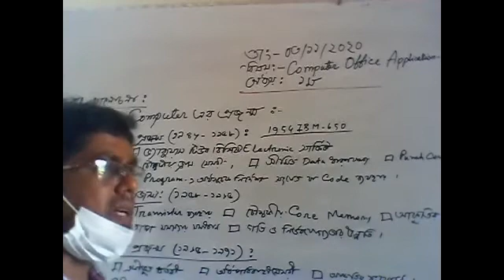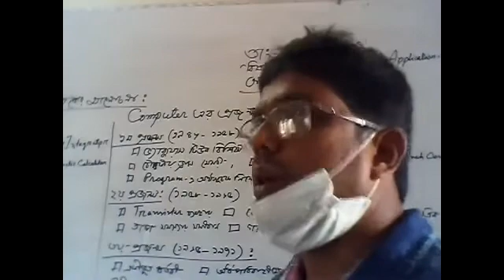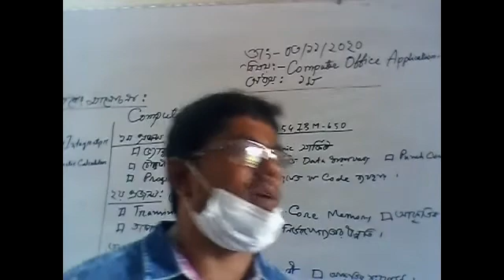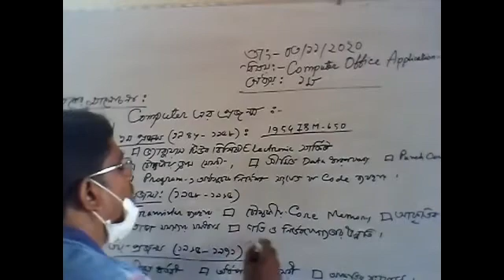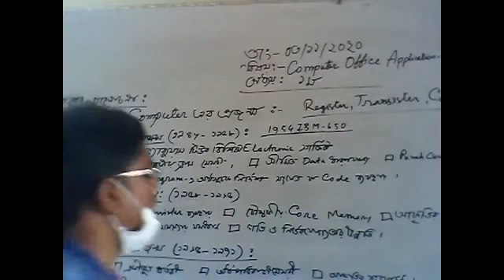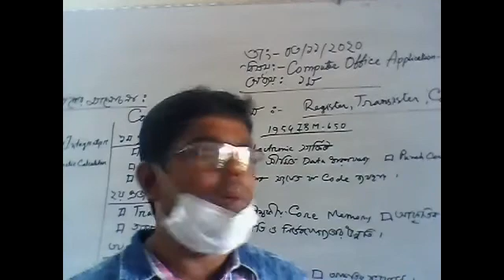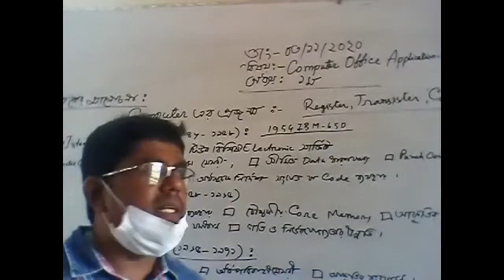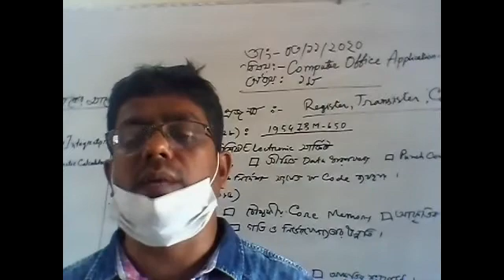BM computer office application 1, 1st year ,by Md Abdul lotif